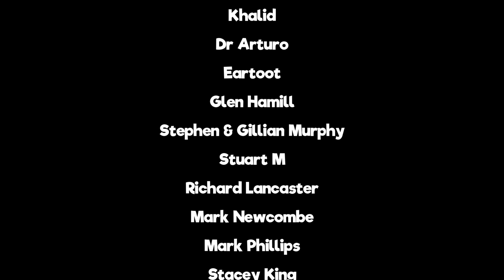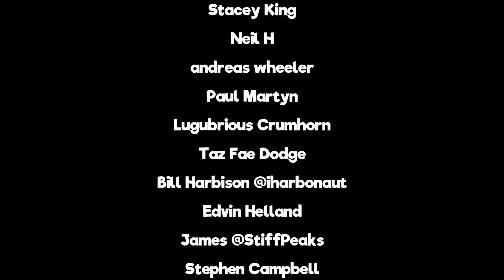Folk in Scotland - Looksmaxxing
we get so pretty